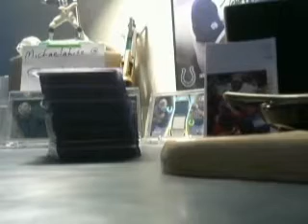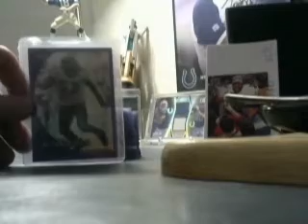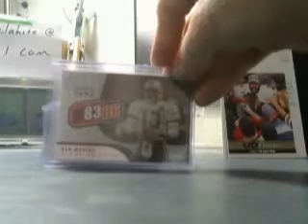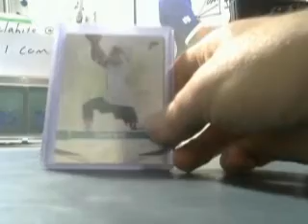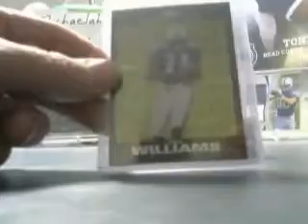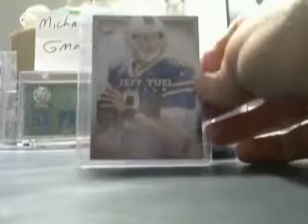Football FS/Ft Under$10 Rcs, Parallels, inserts, stuff part 1 03/28/14